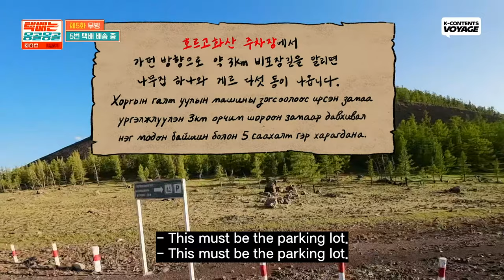The 5th Delivery that Took 9 Hours!🚚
Singing karaoke in a place like that must be awesome!